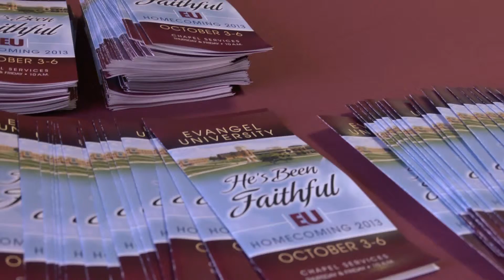Celebrating President Spence